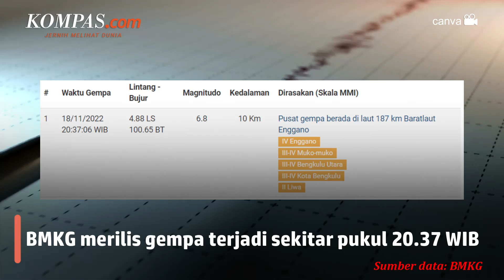Bengkulu Diguncang Gempa Berkekuatan Magnitudo 6,8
Gempa magnitudo 6,8 mengguncang Enggano, Kabupaten Bengkulu Utara, dan sekitarnya pada Jumat (18/11/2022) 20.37 WIB.

Pusat gempa ini berada di 187 kilometer barat laut Enggano dengan kedalaman 10 kilometer.

Penulis Naskah: Yusuf Reza Permadi
Video Editor: Yusuf Reza Permadi
Produser: Yusuf Reza Permadi